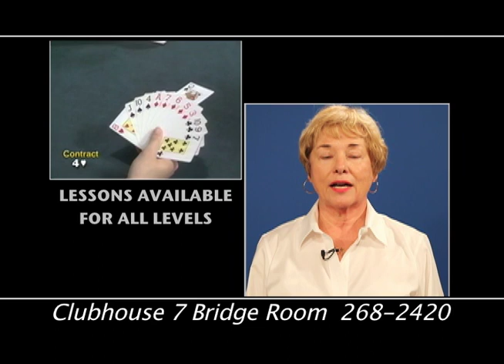2011 Bridge Open